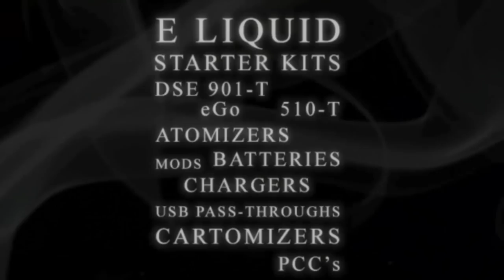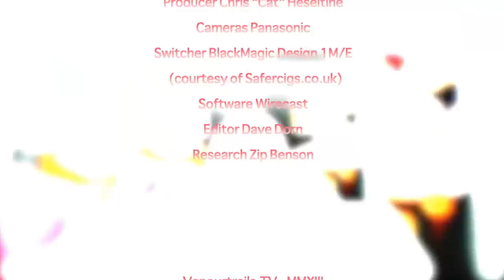VT Talk 20-03 - EU and more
DaveK and Sav jon Dave D to discuss yesterday's goings on at the EU